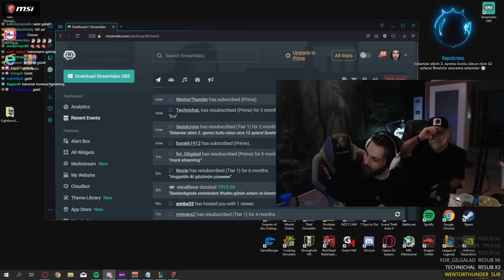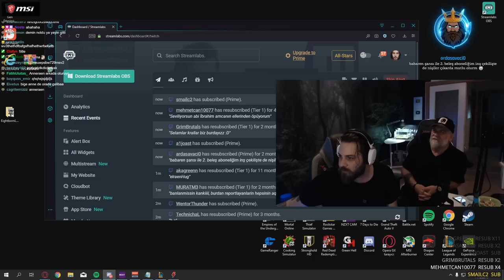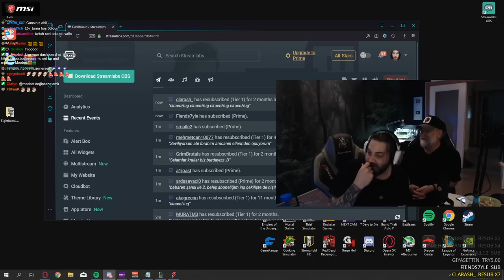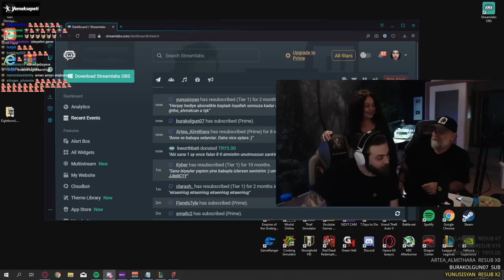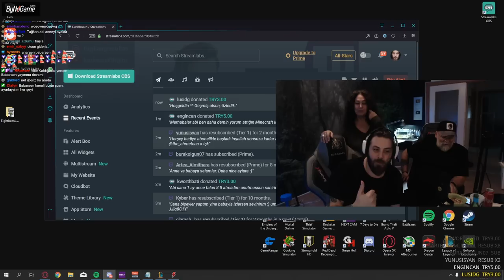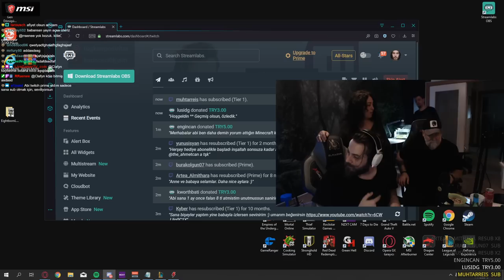ELRAENN VE BABARAENN SOHBET YAYINI 3 - (SÜRPRİZ KONUK)